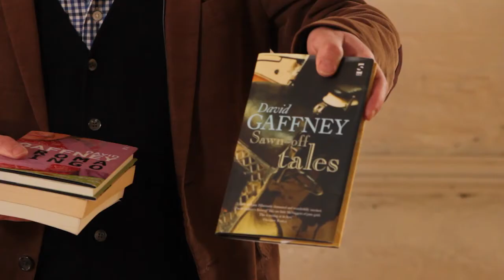David Gaffney discusses his work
David Gaffney discusses his work. His forthcoming book 'More Sawn-Off Tales' is out in May 2013 from Salt Publishing.